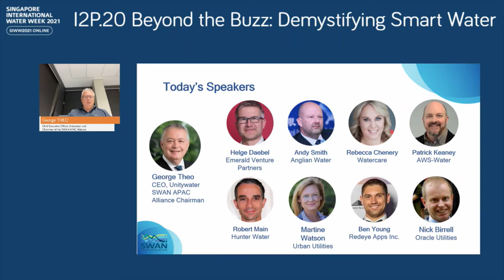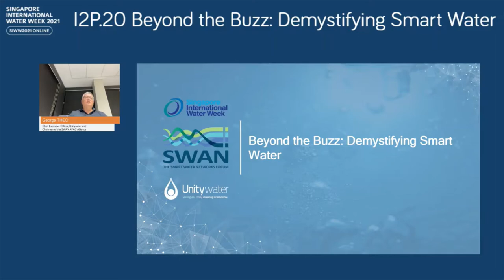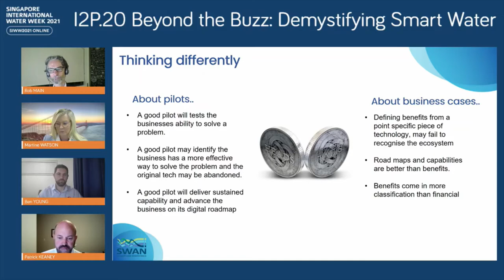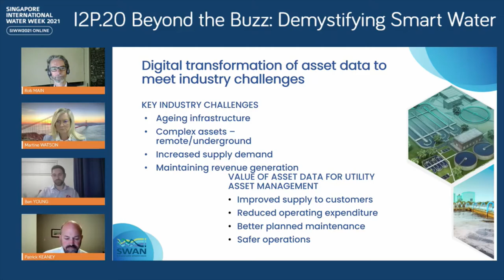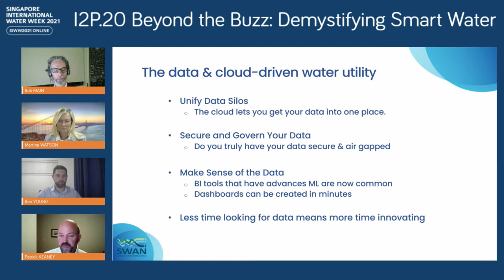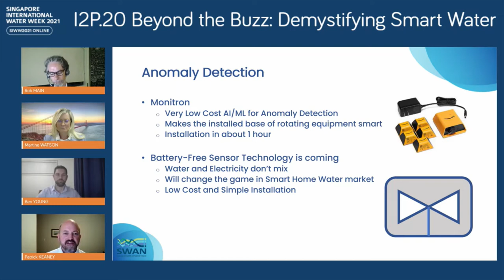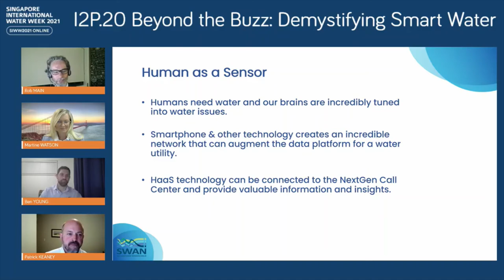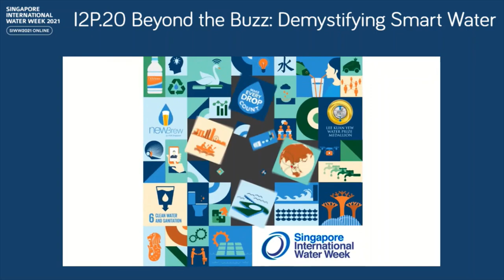SIWW 2021: "Demystifying Smart Water" (see times below)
On July 1st, the SWAN APAC Alliance hosted the virtual session, "Beyond the Buzz: Demystifying Smart Water" at SIWW 2021. Click below to jump to that specific timing.
Welcome Remarks: George Theo, CEO - Unitywater & Chairman - SWAN APAC Alliance (0:00:10)
Panel 1: The Value of Data for Utility Asset Management (0:13:02)
Panel 2: Global Perspectives on the Smart Water Journey (0:52:07)